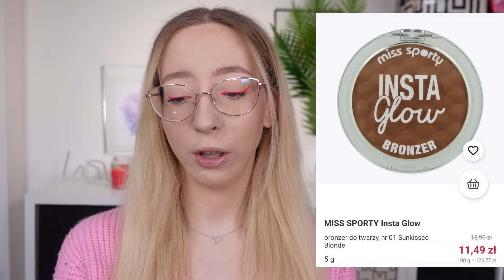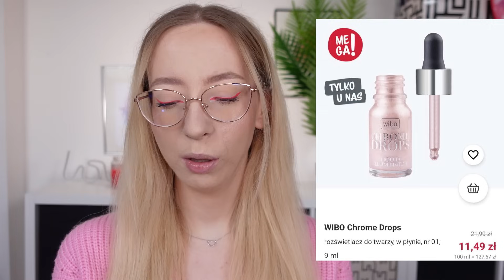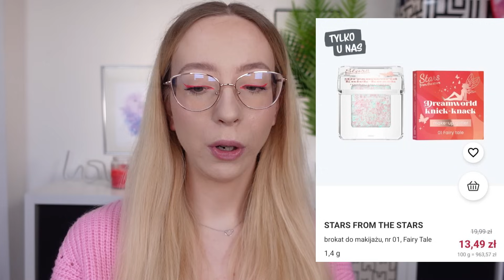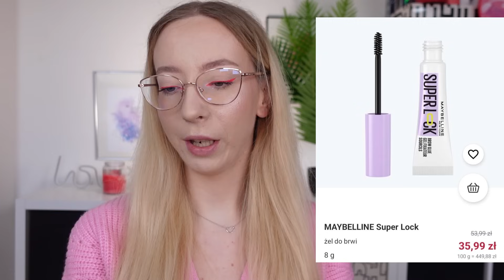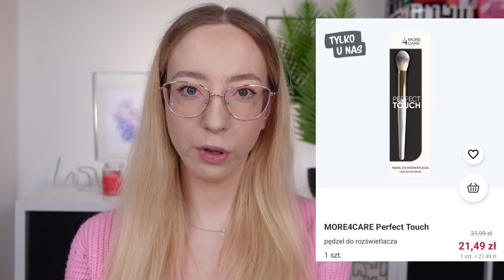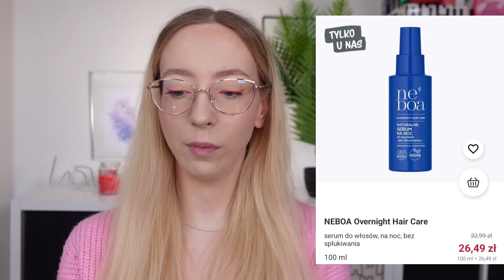WIELKI PRZEGLĄD AKTUALNYCH PROMOCJI W ROSSMANNIE! | 19 KWIETNIA - 6 MAJA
Hej!

W dzisiejszym odcinku zapraszam Was na wielki przegląd aktualnych promocji w Rossmannie.

Obecne promocje trwają od 19 kwietnia do 6 maja, także kolejny przegląd będzie 7 maja 2024.

Przejrzymy razem wszystkie kategorie kosmetyków do makijażu, pielęgnacje twarzy, a także pielęgnacje włosów.

Miłego oglądania!

00:20 Podkłady w aktualnej promocji w Rossmannie 19 kwietnia - 6 maja 2024
05:52 Bazy pod makijaż w aktualnej promocji w Rossmannie 19 kwietnia - 6 maja 2024
07:34 Korektory w aktualnej promocji w Rossmannie 19 kwietnia - 6 maja 2024
09:39 Pudry w aktualnej promocji w Rossmannie 19 kwietnia - 6 maja 2024
11:53 Bronzery w aktualnej promocji w Rossmannie 19 kwietnia - 6 maja 2024
12:31 Róże w aktualnej promocji w Rossmannie 19 kwietnia - 6 maja 2024
13:47 Rozświetlacze w aktualnej promocji w Rossmannie 19 kwietnia - 6 maja 2024
15:04 Bazy pod cienie oraz cienie do powiek w aktualnej promocji w Rossmannie 19 kwietnia - 6 maja 2024
16:49 Eyelinery w aktualnej promocji w Rossmannie 19 kwietnia - 6 maja 2024
18:30 Bazy pod tusz oraz tusze do rzęs w aktualnej promocji w Rossmannie 19 kwietnia - 6 maja 2024
20:25 Kosmetyki do brwi w aktualnej promocji w Rossmannie 19 kwietnia - 6 maja 2024
21:37 Kosmetyki do pielęgnacji ust oraz kosmetyki do makijażu ust w aktualnej promocji w Rossmannie 19 kwietnia - 6 maja 2024
23:48 Akcesoria do makijażu w aktualnej promocji w Rossmannie 19 kwietnia - 6 maja 2024
25:03 Kosmetyki do pielęgnacji twarzy w aktualnej promocji w Rossmannie 19 kwietnia - 6 maja 2024
25:03 Mleczka, olejki oraz płyny micelarne do demakijażu w aktualnej promocji w Rossmannie 19 kwietnia - 6 maja 2024
25:41 Peelingi w aktualnej promocji w Rossmannie 19 kwietnia - 6 maja 2024
26:18 Pianki i żele do mycia twarzy w aktualnej promocji w Rossmannie 19 kwietnia - 6 maja 2024
26:55 Sera do twarzy w aktualnej promocji w Rossmannie 19 kwietnia - 6 maja 2024
27:52 Kremy pod oczy w aktualnej promocji w Rossmannie 19 kwietnia - 6 maja 2024
28:20 Kremy do twarzy w aktualnej promocji w Rossmannie 19 kwietnia - 6 maja 2024
29:28 Maski i odżywki do włosów w aktualnej promocji w Rossmannie 19 kwietnia - 6 maja 2024
30:48 Olejki, sera, peelingi do włosów i skóry głowy